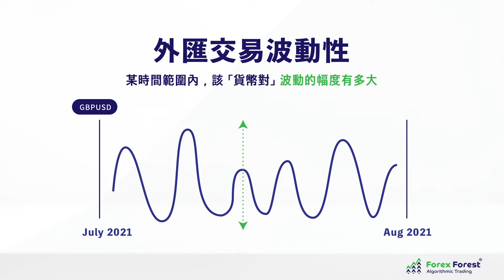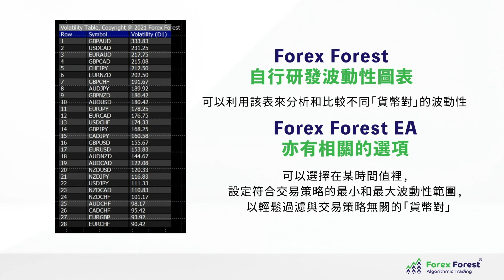教你如何衡量風險 波動性指標Volatility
波動性指標Volatility對於外匯交易者是很有價值，可以查看特定時間區段內市場價格的變化。 價格變動越快，波動性越高；價格變動越慢，波動性越低, 它多數用於評估風險，能有效避開損失。

0:12 什麼是波動性指標 Volatility?
0:24 外匯交易波動性
0:46 波動性可用指標計算
0:55 參考貨幣的波動性
1:19 Forex Forest 自行研發波動性圖表
立即按下面⬇️連結報讀我們⏰限時開放的精華課程:
1) 👍🏻［首選推薦 ］
⏰限時▼[優惠價HK$388] ▼報讀【現場5小時AI自動程式交易課程】(原價$3,880)
•⁠  ⁠由權威Wayne Sir 親授Algotrade 教學 （香港🇭🇰 )
•⁠  ⁠特設現場Q&A 即問即答環節
•⁠  ⁠連教授程式安裝實際操作
•⁠  ⁠提供輕食及飲品
🎁贈送程式交易教材精華Notes +國際交易平台連串流報價系統(價值$1,880)

2) ▼想網上學習？限時免費報讀【Online 2天AI交易程式環球應用課程(期指篇)】 (原價$2880 )
[2天全球線上Live課程］
•⁠  ⁠以炒期指作示範如何應用AI自動交易程式獲利
•⁠  ⁠教授期指及外匯秘技
 🎁完成此兩天網上免費課程可獲7天期指時光機體驗套裝(價值$1,880)

歡迎加入我們【全港最強程式交易社群】--共贏生態圈！
掌握新時代AI投資工具為你制造被動收入💰～

▼更多投資懶人包▼
投資必學! 5分鐘教你 MA平均線 ｜SMA, Cross MA｜黃金交叉與死亡交叉!?｜ 程式交易基礎教學之
想睇更多關於自動程式交易的資訊? 緊貼我們社交平台，不錯過任何免費分析/教學:
【Forex Forest最值得信賴的程式交易教育企業】
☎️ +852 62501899